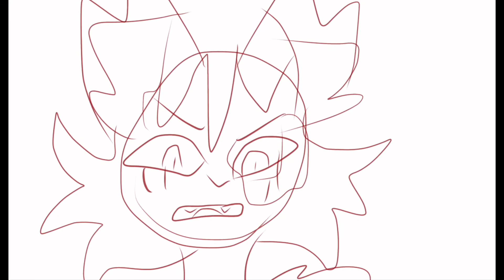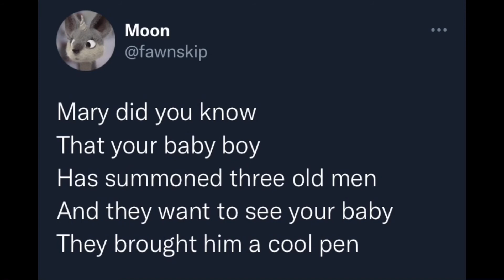Lost Blossomie Content of 2021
Just a short compilation of videos I never uploaded to my channel, along with a short message at the end!

Thank you guys so much for following my content this past year! It’s been one hell of a rollercoaster, but we survived! Expect crazier shenanigans to come from me this 2022!